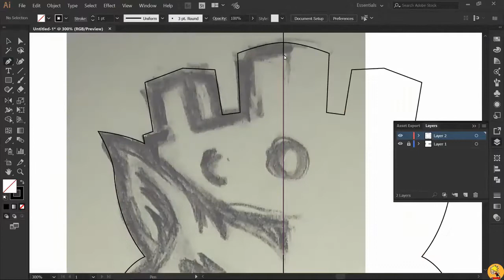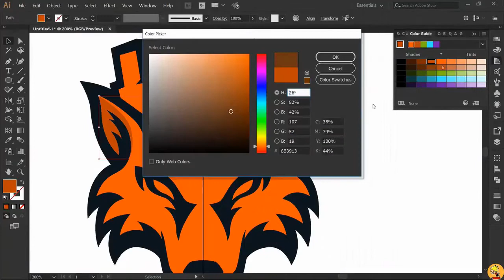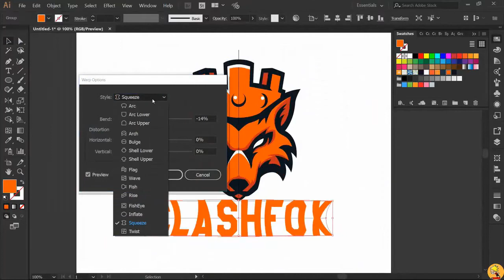Clash fox Mascot Logo Speedart Illustrator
Credit music:
The_Receiver, youtube library